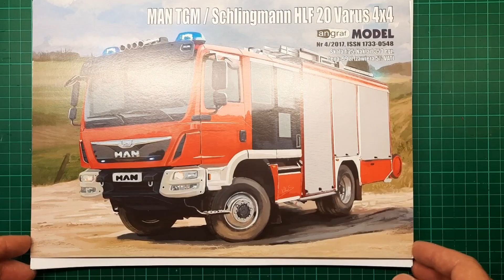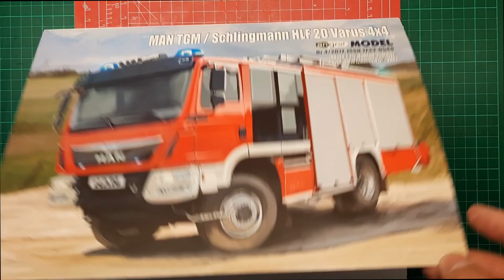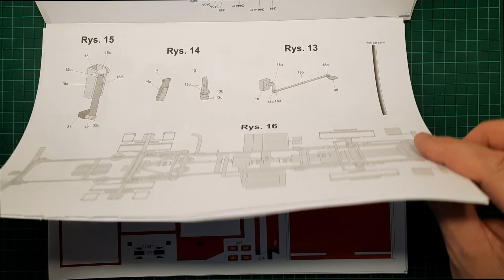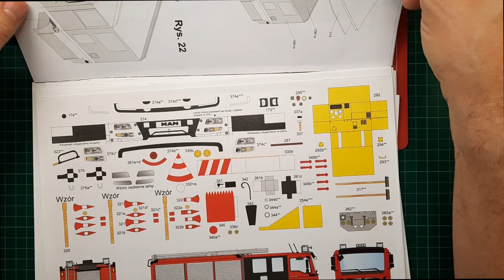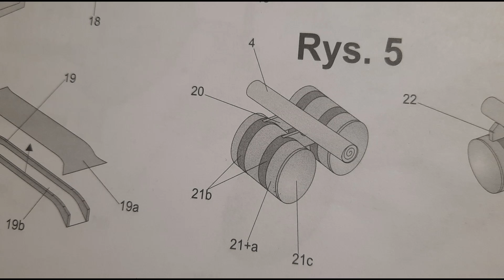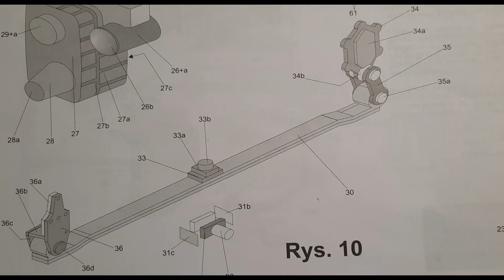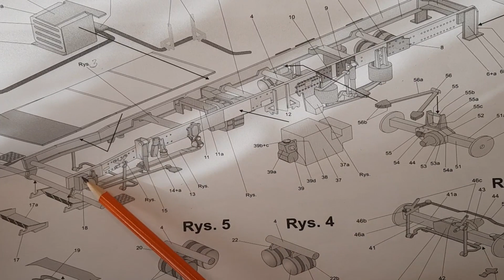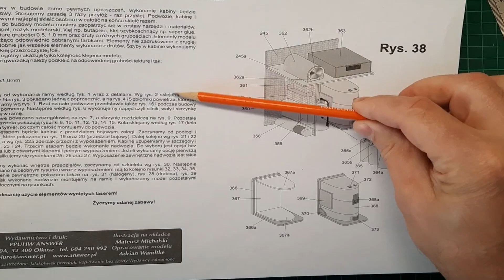MAN Schilngmann 4X4 Budowa modelu cz,1 Rama. Construction of the model, part 1. Frame.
Część pierwsza z budowy , sklejania modelu kartonowego samochodu MAN 4X4 wersja strażacka skala 1do 25 Angraf Model.
Part one of the construction and gluing of a cardboard model of a MAN 4X4 car, fire truck version, scale 1 to 25 Angraf Model